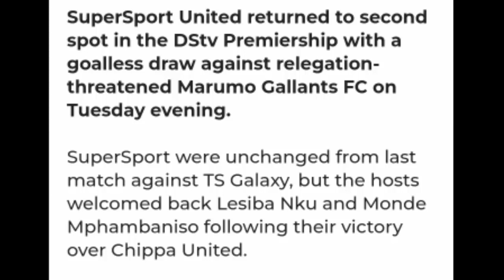Vilakazi Warns Kaizer Chiefs For Coming Match,Happy Jele Injury Update..